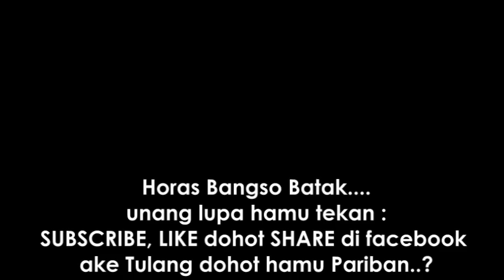Tor tor MUDA/I TOGA MARBUN Batam part 3 (selesai)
Karna banyak nya punguan muda/i yg di undang Toga Marbun, maka video sanpai pada bagian ke 3, saya EDIT. HORASSSSS. kawan2 mari kita simakkkk.